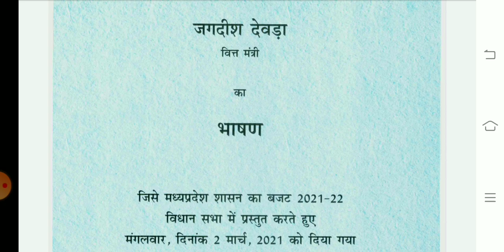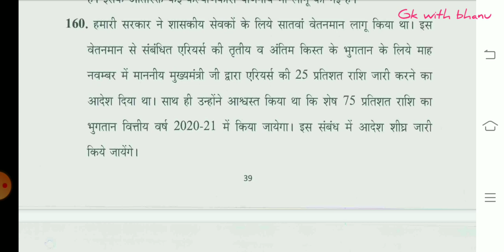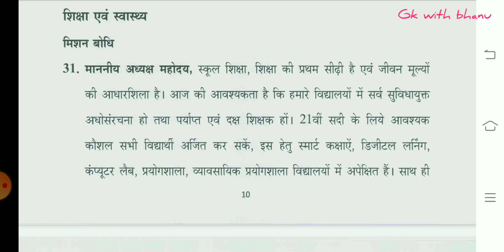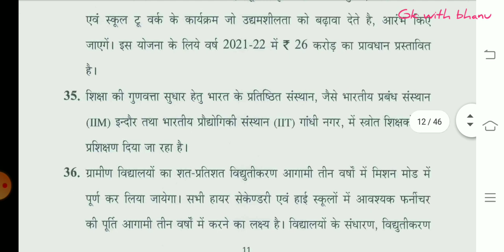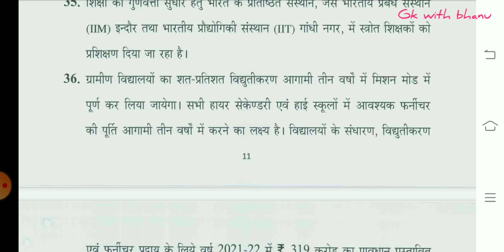मध्यप्रदेश का बजट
मध्य प्रदेश के बजट में कर्मचारियों को क्या मिला  जानिए का संपूर्ण जानकारी इस वीडियो में शिक्षकों कर्मचारियों और स्कूल विभाग के लिए क्या-क्या योजनाएं हैं इस बजट में

इस लिंक पर पहुचकर आप शिक्षा विभाग के अन्य महत्वपूर्ण वीडियो भी देख सकते हैं👇